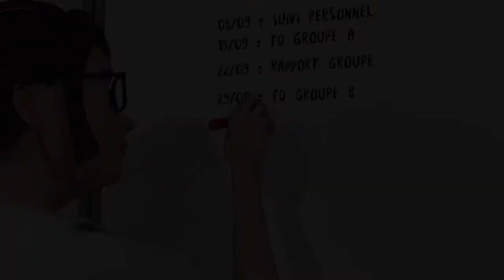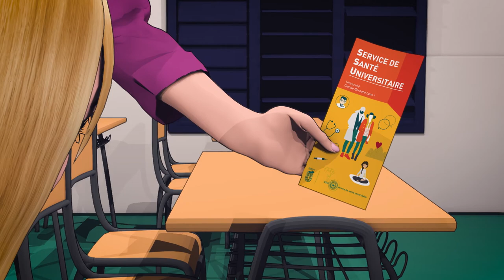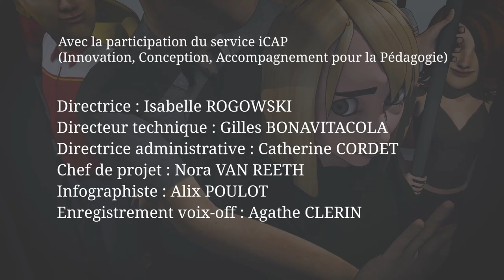Agir face à l'anxiété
Le Service de Santé Universitaire vous propose ce film de sensibilisation aux troubles de l'anxiété.

Nous sommes tous confrontés au stress. Il peut être moteur, nous pousser à agir, à faire face à différentes situations et à nous adapter à notre environnement.
En revanche, il peut devenir constant, envahissant, voire paralysant et avoir des conséquences sur ta santé physique et mentale.
Chacun réagit différemment face au stress, certains signes physiques peuvent t’aider à l’identifier : fatigue, maux de ventre, maux de tête, tension musculaire, troubles du sommeil, palpitations, mains moites, etc.
Le stress peut aussi se manifester par : des difficultés de concentration, des pensées récurrentes, une impression d’être dépassé par les évènements, etc. Identifier et apprendre à gérer ton stress est essentiel pour éviter qu’il ne s’installe et se transforme ainsi en trouble de l’anxiété.
Parfois le mal être est tel qu’il est difficile d’en identifier la cause. Le cerveau est constamment en alerte, comme s’il était en danger permanent et les réactions peuvent devenir inadaptées. L’anxiété peut même se manifester par des attaques de paniques ; une perte de contrôle physique et mentale, de façon imprévisible, sans raison apparente.
Tu peux agir sur ton stress et prévenir l’anxiété, il existe des moyens efficaces de gestion du stress.
Tu peux venir consulter au service de santé universitaire et rencontrer des professionnels qui t’accompagneront dans cette démarche.
Tu peux aussi participer à des ateliers de gestion du stress : sophrologie, méditation pleine conscience, XI Gong, Do in, réflexologie plantaire, etc.
Une bonne hygiène de vie contribue également au maintien de ton bien être, autorise-toi à faire des pauses et à te détendre.